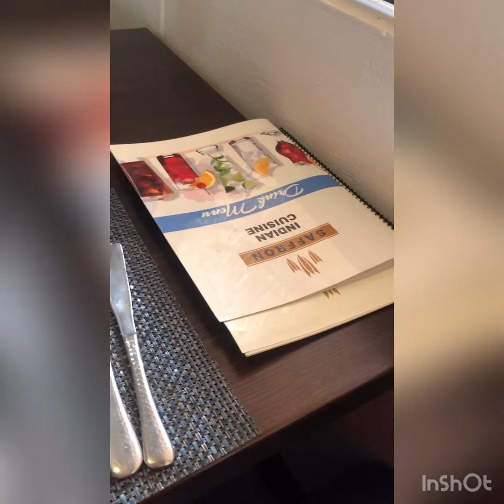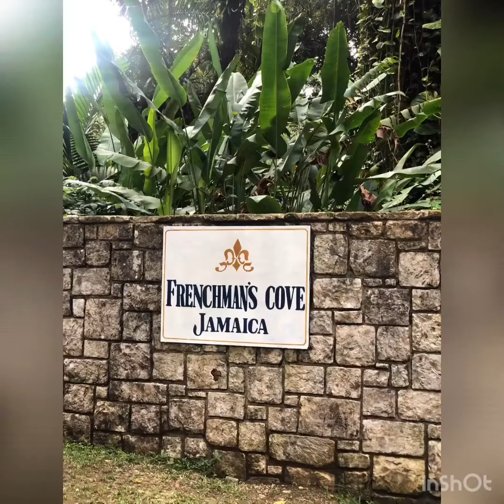Birthday vlog in Jamaica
Last weekend, I had one of the best birthday weekend celebrations. Here is a snippet of my adventures.